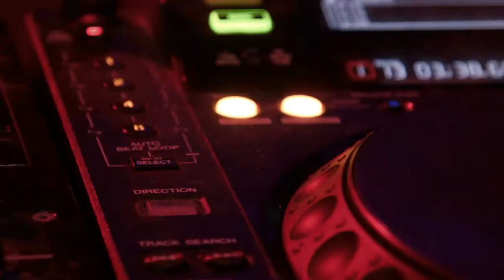The One - Dance floor